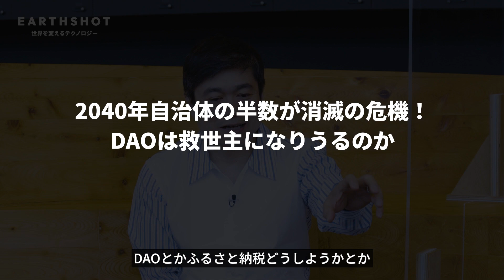2040年自治体の半数が消滅の危機！DAOは救世主になり得るのか｜EarthshotTV ハイライト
「Earthshot　世界を変えるテクノロジー」
Web3、NFT、メタバース...今後の世界を変えていくであろう次世代のテクノロジーを最先端で活躍するゲストとともに紹介。テクノロジーと人間との関係、社会に及ぼす影響等を議論し、わたしたちの未来を考える。MCは元財務省官僚の山口真由と千葉工業大学変革センターでセンター長を務める伊藤穰一。

【番組タイトル「Earthshot」とは】
１９６０年代、アメリカのジョン・Ｆ・ケネディ大統領の「Ｍｏｏｎｓｈｏｔ（ムーンショット）」という演説にちなんだ造語。地球環境問題の解決に向かう革新的な政策や技術を意味する。当時、人類を月に送るという目標（アポロ計画）のもと、様々な技術（テクノロジー）が生み出された。

デジタルガレージの「Earthshotプロジェクト」は、地球視点でESGに取り組む日本と世界の企業を紹介していくデジタルガレージのプロジェクトです。 本プロジェクトの一環として、デジタルガレージは日本と世界のESG関連スタートアップ企業を紹介しデータベース化するアーカイブ映像を制作していきます。

デジタルガレージ Web3のコア人材募集中！